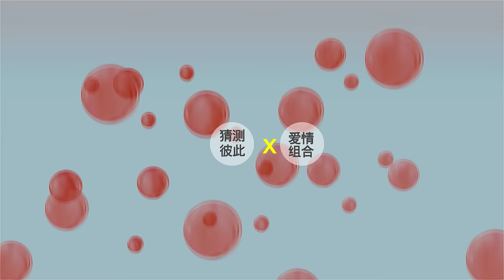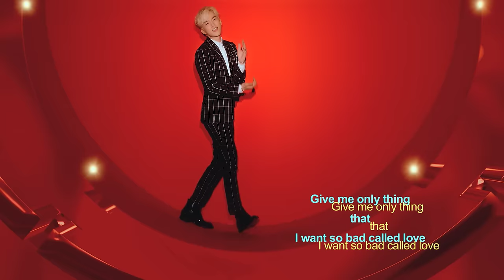Junho(준호) & 戚薇(치웨이) "你是对的人(넌 나와 잘 맞는 사람이야)" M/V